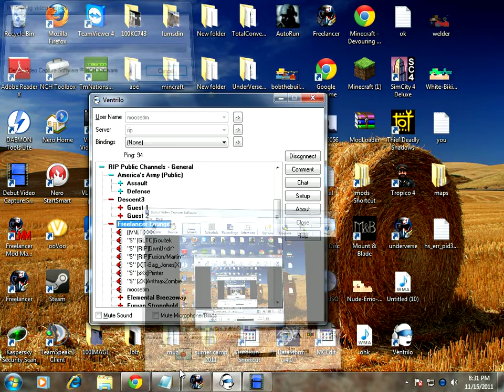bloper 1.avi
ferst acteal atempt at a comershel